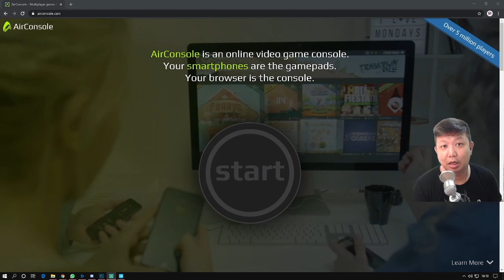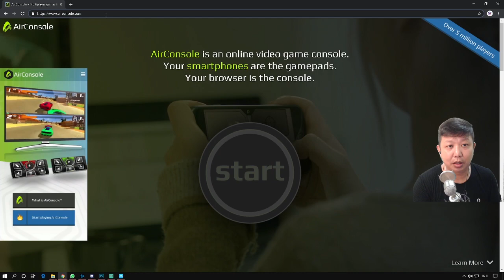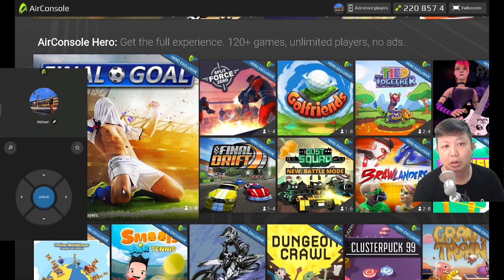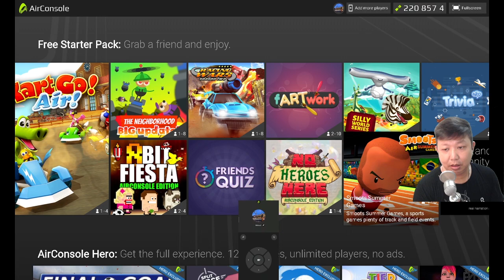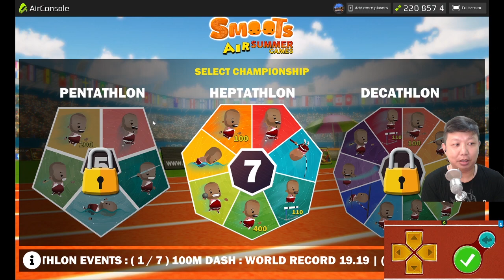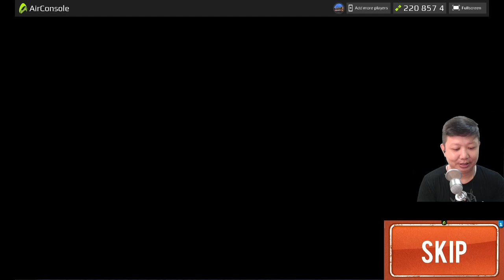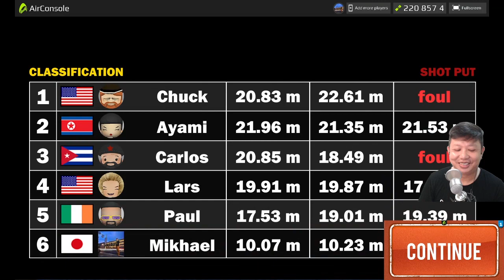Airconsole | Hilangin bosen di rumah | Stay At Home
Di rumah aja. Bosen dan gak tau mau ngapain?
ini ada 1 aplikasi dengan game yang bisa kita mainin bareng keluarga.

Yang kalian perlukan komputer / laptop dan HP.
Install airconsole di hp kalian. bisa cari di playstore atau di app store.
buka aplikasinya di hp kalian terus masukan kode yang ada di websitenya.
setelah tersambung, bisa langsung kalian mainin. Have fun.